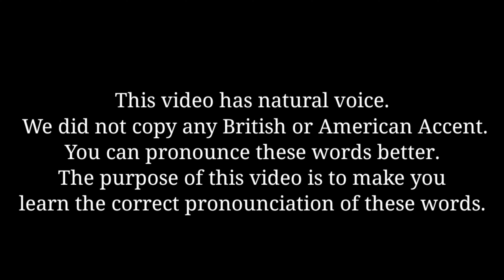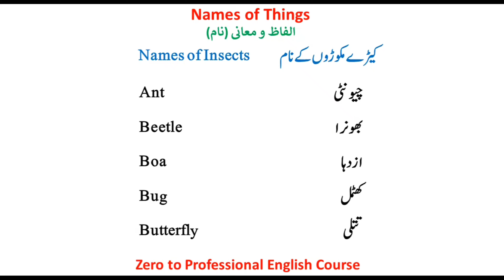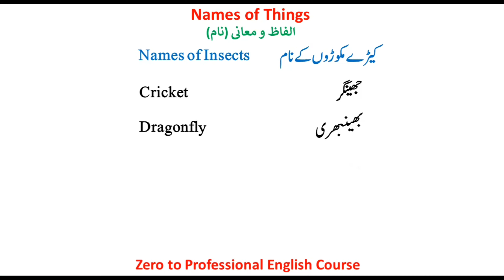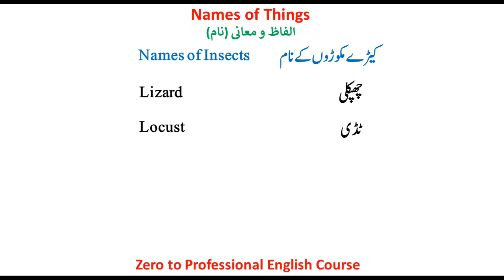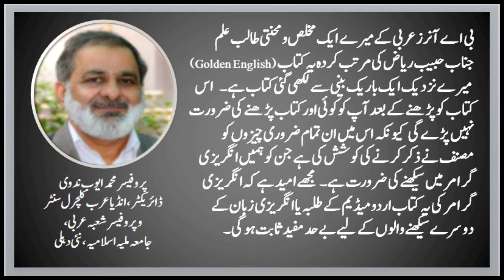Insects || Keeday Makooday || کیڑے مکوڑے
بالکل شروع سے انگریزی کا پورا کورس مفت میں یہاں سے دیکھیں۔ لنک پر کلک کریں:

یہ انگلش کورس بالکل مفت میں لنگو سرور کی جانب سے پیش کیا گیا ہے۔ ہمارے بارے میں مزید جاننے کے لئے ہماری ویب سائٹ کی زیارت کریں۔

Presented by: Lingo Server
Explained by: Habib Riyaz (Tutor)

Skype: live:.cid.f8ae6284c8bdc8eb